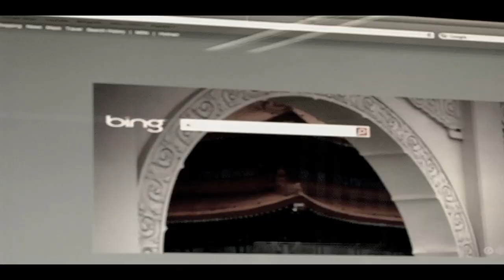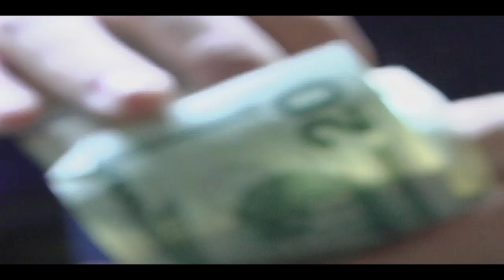Colin, A Wolfe & Nick Milli - Ming Chong (Official Video) [Lyrics in Description]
Please Read!

Tha A-Team Music Group Presents the Official Video for "Ming Chong"

We got Micah in the trunk!

Please keep in mind; this song and music video was done using a low quality microphone, a school owned camera, and with a limited time to edit and film. So please don't complain about how it doesn't sound or look "professional." We understand this.
Aside from that, any criticism is welcomed.  Tha A-Team would like to thank everyone who helped make this video! We put a lot of time and hard work into this so please thumbs up or like this video!

-A Team
Lyrics:

-Chorus-
(Ming Chong)

-Colin-
Yeahhh, we got Micah in the trunk
i mean, Ming Chong, i commit murder the way im killin' songs
got that bass, blowin' up, in the trunk, like a bomb
if you wanna hang with Micah sorry but the list is long
i go ape on the beat, call it king konggg
if you ridin' with Micah all the ladies come along
you know he gets the girls, he always has a bunch
you can find him in the cafeteria waiting for his lunch, or hes (in the trunk)
like a bee, he always has some honeys
swagged up to the max, with a pocket full of money
he walks into the building, and all the chicks scream
Micah scores numbers like a football team, WE GOT!

-Chorus-
(Ming Chong)

-Alex-
when i ride, i ride with my boy Ming
hes beefed up like kong, you can call that boy a king
you cant find a flow like mine, try and  search it on bing
yeah, you know we wanna be the best
we going for the ring, going for the bling
we may be young boys, but we got that cha cha ching
you know Micah never follow, he just do his own thing
now, we got ladies in the back, and Micah...(in the trunk)
we're the A Team, yall know we don't flunk
im on a different level, im on the top bunk
i play this game like battleship man, you're already sunk
and we about to tear this house down like a 2-3 dunk, CAUSE WE GOT!

-Chorus-
(Ming Chong)

-Nick-
milli. yeah yeah this beat is rockin'
got Chong in the trunk, yeah boy te bass is knockin'
new kid on the block, got all the ladies talking'
Christmas rolls around, they want Micah in their stockings
ha.ha.
he be ballin' like Kobe
got all the ladies wantin' him, so hes never lonely
never under pressure, yeah, David Bowe
he got them fresh new shades, man he's reppin' them Oakleys
he pop out the back, all the ladies bow down
hes the best in town, representing' the crown
if you look like a clown, boy put on a frown
strong like John Cena, can you see him now? WE GOT!

-Chorus-
(Ming Chong)